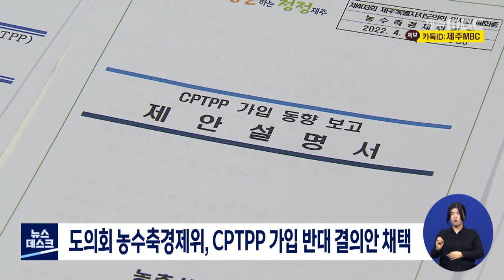도의회 농수축경제위, CPTPP 가입 반대 결의안 채택